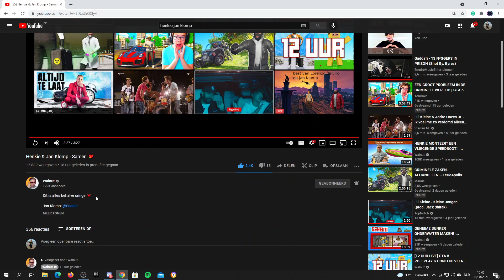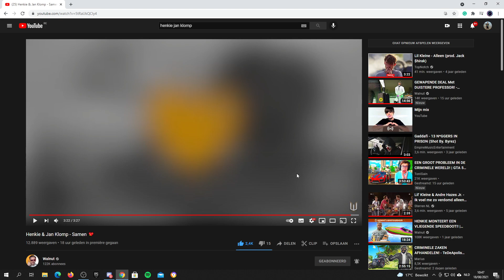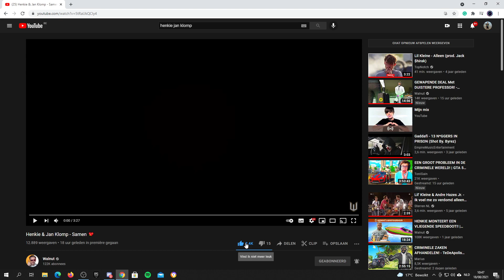reageren op henkie en jan klomp samen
Yo Kijkers Dit is het kanaan van Dylan Ceyssens
Ik Ben 14jaar en upload Vooraal Gaming :-)
En Live Streams Doen

Veel kijk plezier op mijn Kanaal
Geef even en like En Aboneren zou super geweldig leuk zijn Dankje alvast :D